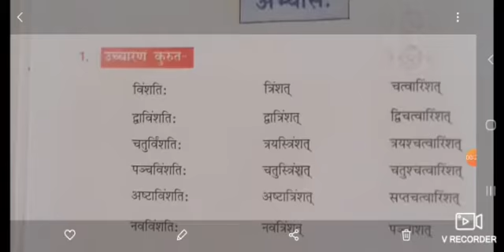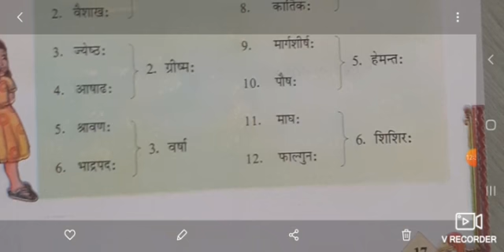30-7-2020 class-7(EM/HM)sanskrit lesson-3(part 3)